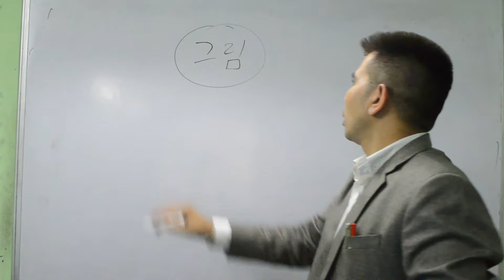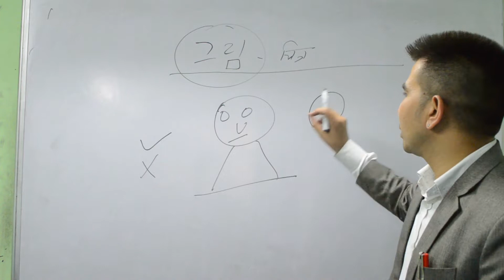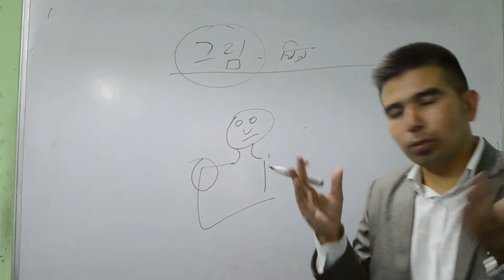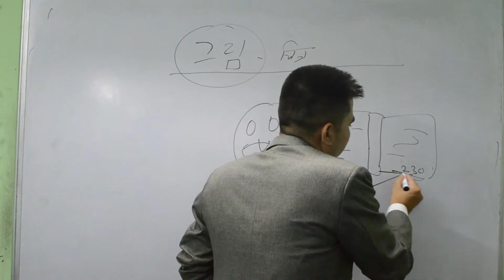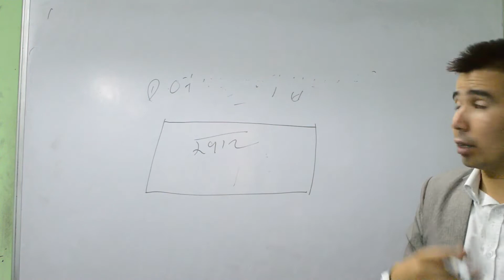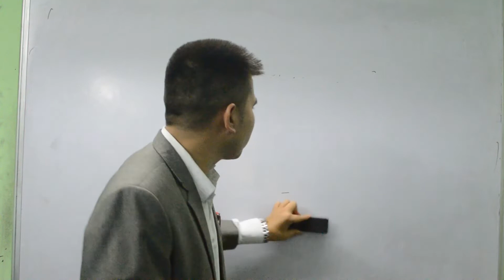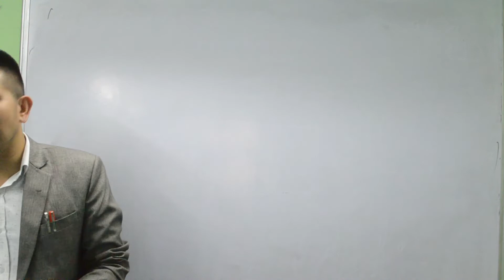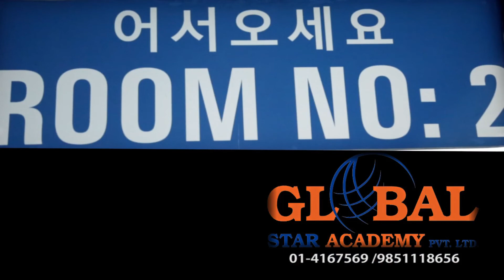EPS Exam मा Reading काे picture र Listening काे Picture Question लाइ कसरी Solve गर्ने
By Jitendra Baniya
Global Star Acadmey PvtLtd
Bagbazzar Yeti Plaza Opp PK Campus